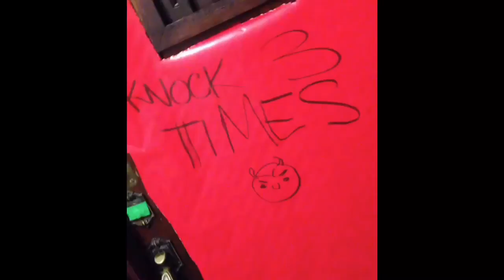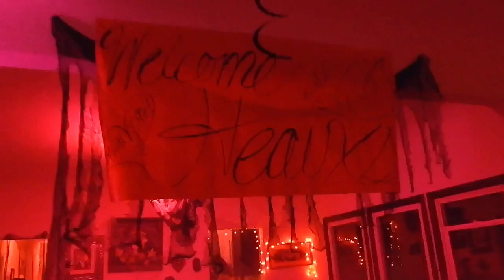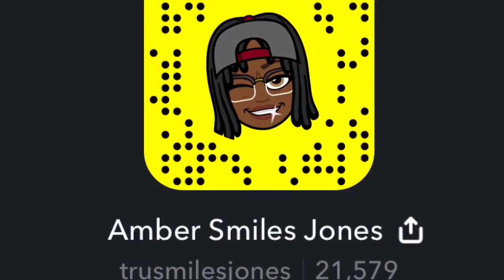YouTubers Halloween Get Together | VLOG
Happy Halloween Season! I went to a fun Halloween get together at Miles Jai's and Lateef's place. Everyone came in costume and got good and tipsy! 'Tis 'twas a wonderful evening! Scroll down for their YouTube channel links!
~MUSIC
~I LOVE GETTING MAIL! It makes me feel all special and what not lol You can LITERALLY send me ANYTHING you want and I will open it on camera for my “Whats In My Box?!?” segment on my channel.